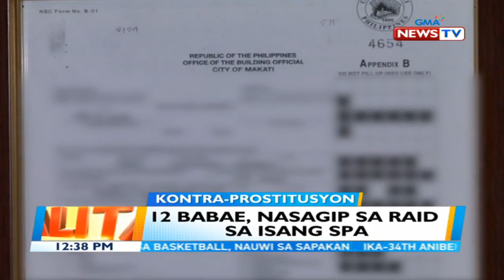BT: 12 babae, nasagip sa raid sa isang spa